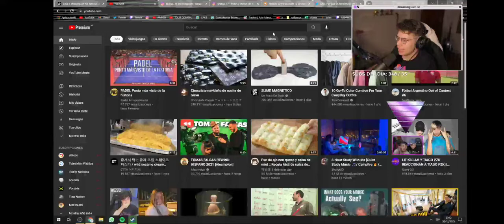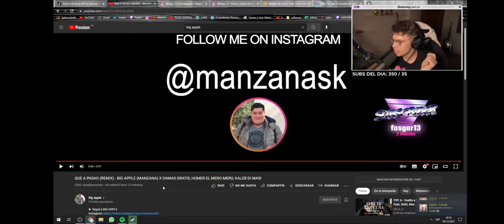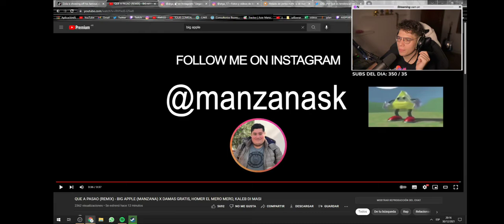UNICORNIO REACCIONA A "QUE A PASAO REMIX" BIG APPLE X DAMAS GRATIS,HOMER EL MERO MERO,KALEB DI MASI7